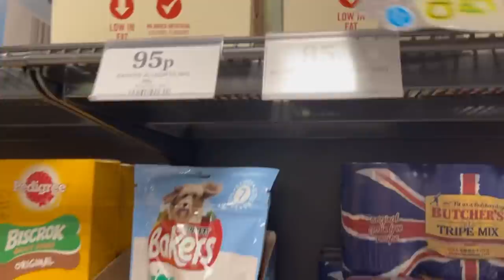A busy day wouldn’t be complete without seeing my husky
Facebook posting Tuesday Thursday and Saturday at 5:30 Pm

SHERPA
FAO sister sarah
ST IVES
CORNWALL
TR26 9AR
United Kingdom

My wish list